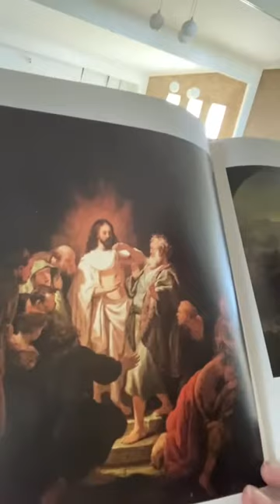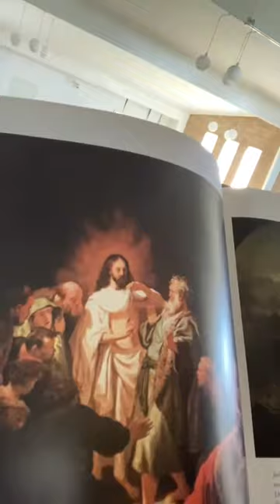Introductie op de kerkdienst van zondag 18 april 2021 met als thema “Ongelovige Thomas”.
Ds. Hélène Evers